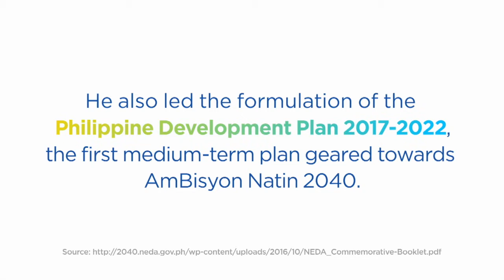NEDA Secretary Ernesto Pernia (2016-2020)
In this short video, former Secretary Ernesto M. Pernia reveals his visions and aspirations for NEDA as an institution and as it leads the way to the country’s bounce back from the impact of the COVID-19 pandemic.